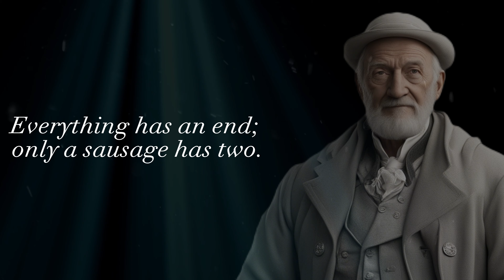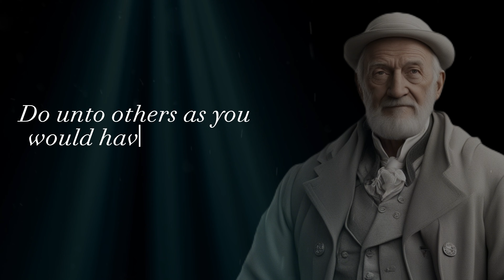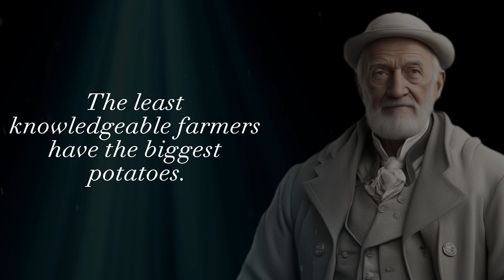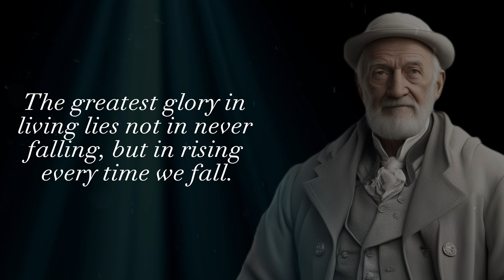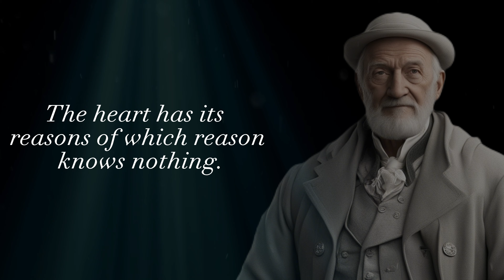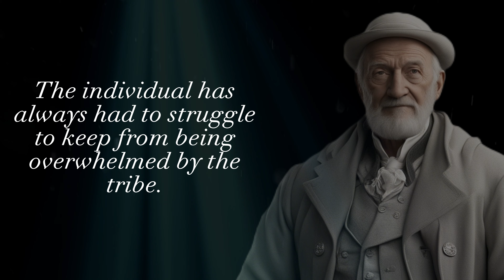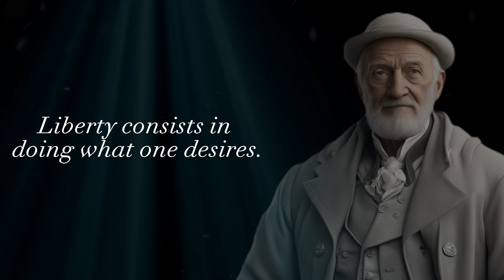German Proverbs and Wise Quotes / German Wisdom You've Never Heard Before / Wisdom of The Ages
Exploring German Proverbs and Wisdom | German Quotes and Sayings

Description:
Dive into the world of German proverbs and sayings in this enlightening video! 🇩🇪 Discover the profound wisdom and unique perspective of German culture through a collection of German proverbs, idioms, and quotes, all translated into English.

🌟 In this video, we'll explore some lesser-known German wisdom that you've probably never heard before, touching on various aspects of life, including love, success, and resilience. From humorous German proverbs to thought-provoking quotes, this compilation will leave you with a deeper appreciation for the German language and culture.

Whether you're a language enthusiast, a lover of wisdom, or simply curious about how different cultures perceive life, this video is for you. Join us on this journey as we uncover the beauty of German proverbs and the insights they offer into the human experience.

If you have a favorite German proverb or saying, share it in the comments below! 📝

Welcome to the gateway of inspiration and transformation, your sanctuary for motivational quotes, and the spark that will ignite the fire within you! On this YouTube channel, we embark on an exhilarating journey of achieving success, self-improvement, and finding happiness from within.

The power of thinking big knows no bounds. Dream beyond the stars, and witness how your ambitions can reshape your reality. Join the Motivation Ark community, where like-minded individuals come together to uplift and support one another.

Immerse yourself in a treasure trove of motivational quotes, inspirational quotes, life quotes, best quotes, and love quotes. Let their profound wisdom touch your heart, ignite your passion, and remind you of the beauty that life has to offer.

Let the profound power of quotes guide you towards achieving success, embracing self-improvement, and finding happiness within. Remember, the journey begins with one step – take that step with us, and let's soar to new heights together!